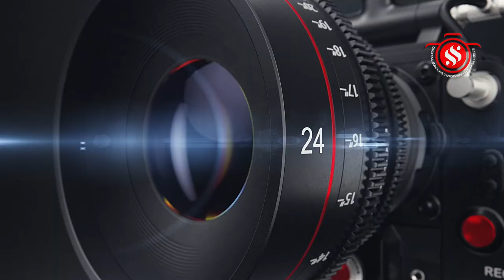மயிலம் ஸ்ரீ வள்ளி தெய்வானை சமேத சுப்பிரமணியசாமி கோயில் கந்த சஷ்டி திருவிழா